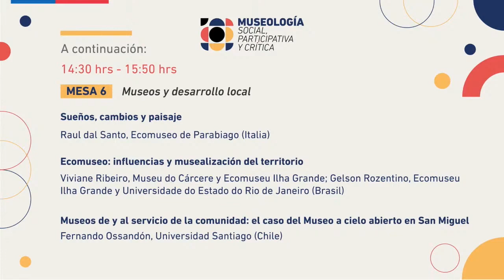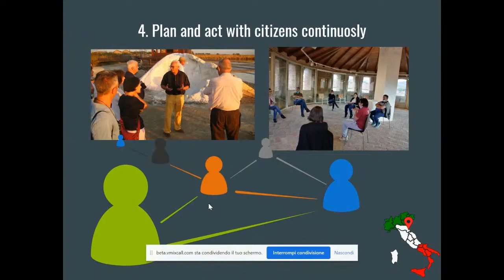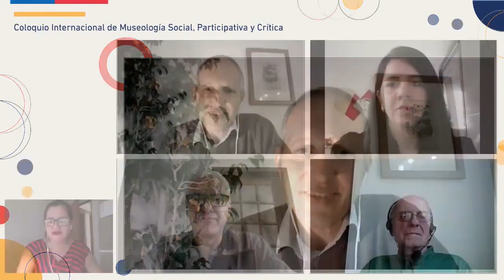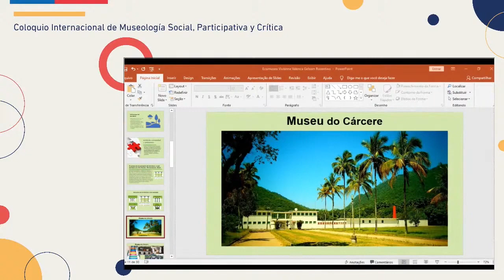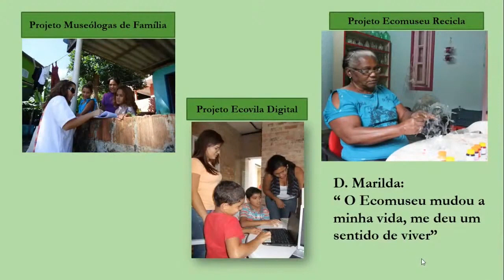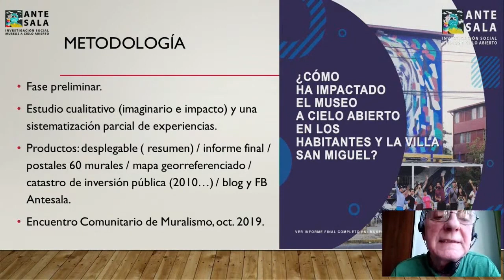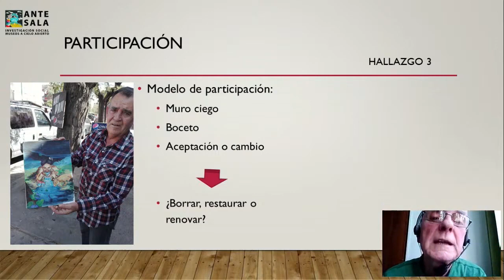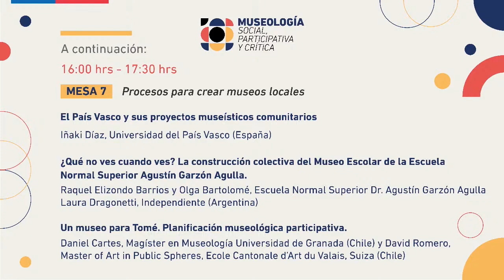MESA 6 Coloquio Internacional de museología social, participativa y crítica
Mesa 6: Museos y desarrollo local
- Sueños, cambios y paisaje. Raul dal Santo, Ecomuseo de Parabiago (Italia)

- Ecomuseo: influencias y musealización del territorio. Viviane Ribeiro, Museu do Cárcere y Ecomuseu Ilha Grande; Gelson Rozentino, Ecomuseu Ilha Grande y Universidade do Estado do Rio de Janeiro (Brasil).

- Museos de y al servicio de la comunidad: el caso del Museo a cielo abierto en San Miguel
Fernando Ossandón, Universidad Santiago (Chile)